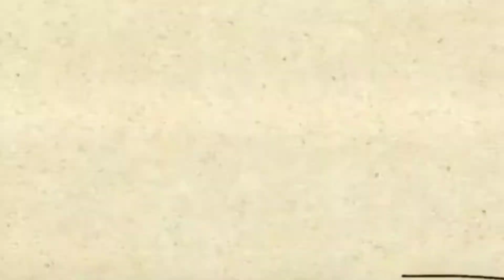Mirror எப்படி தயாரிக்கிறாங்கனு பாக்கலாமா? | How They Make Mirror Tamil | How It's Made | Window Seat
Enjoy watching how they make mirrors in how it's made section inside the factory station.